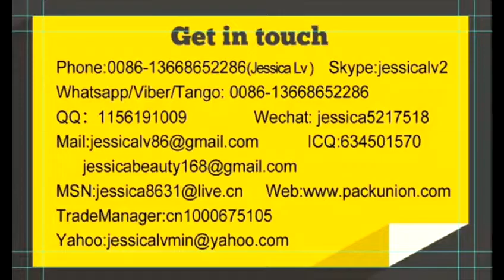jessica disposable food box production line ph 13668652286